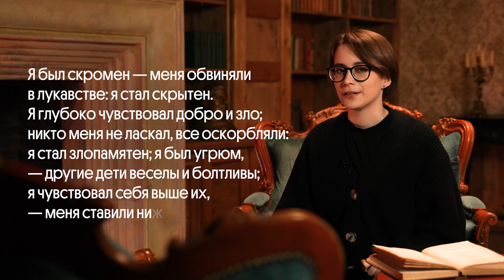ГЕРОЙ ИЛИ АБЬЮЗЕР НАШЕГО ВРЕМЕНИ? ДИАГНОЗЫ ЛИТЕРАТУРНЫХ ГЕРОЕВ| Вебиум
Хочешь больше знаний и качественной подготовки на 90+? Тогда переходи по ссылке А что, если разобрать героев известных нам литературных произведений с психологической точки зрения? Этим я и занялась в своем новом видео!